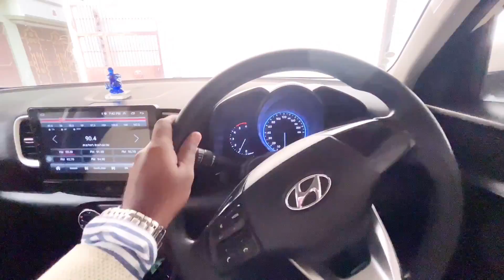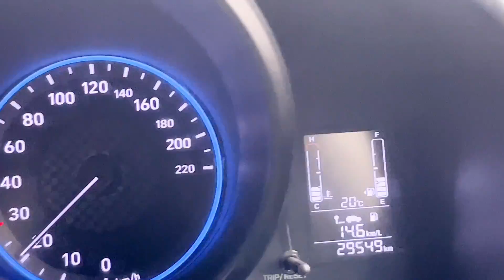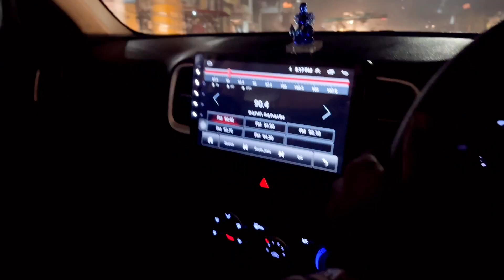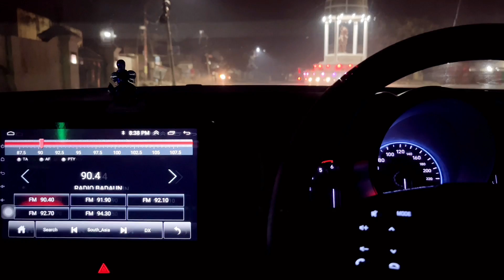Budaun FM ne kiya support ❤️| Dev bapas ghar aa gaya |shree mohan vlogs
Today we spent a good time together ❤️

Shree mohan vlogs
From budaun